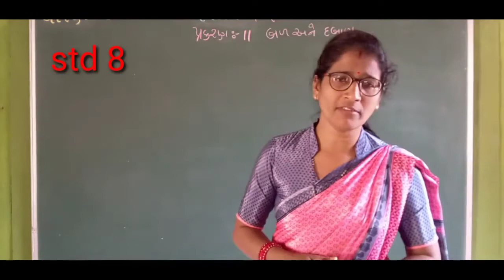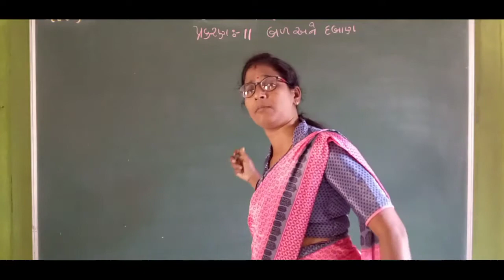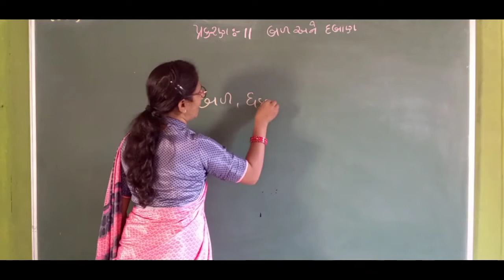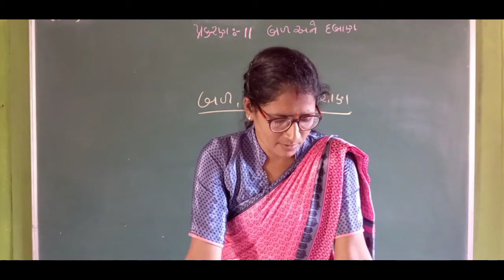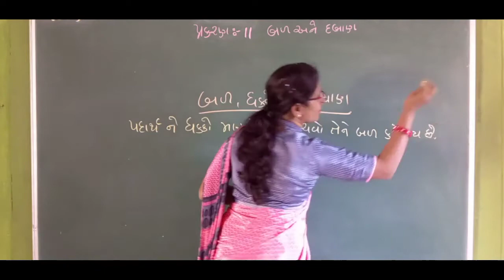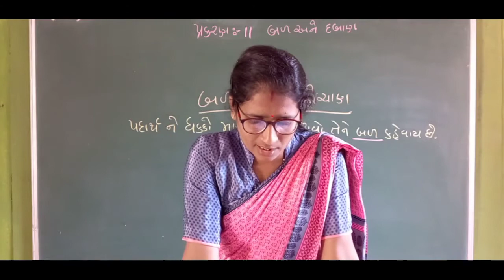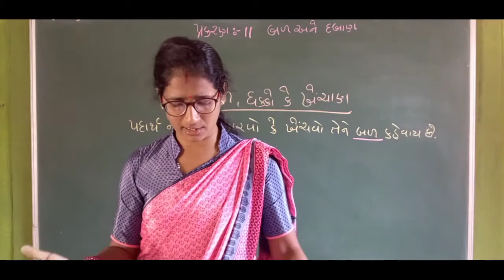science std 8 sem 2 chap 11 bad ane daban pat 1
Actionsong Drama Dance School std 6 hindi chapter 1 sem 1 part 1dyalu shikari std 6 hindi sem 1 chapter 1 dayalu shikari#std 6 hindi sem 1 chapter 1#standard 6 hindi chapter 1#class 6 hindi chapter 1 question answer#Paycenterschoolsodpur
sodepur high school # chetnaben parekh